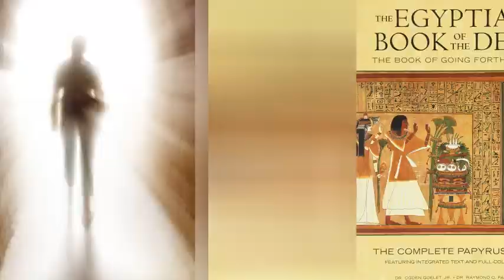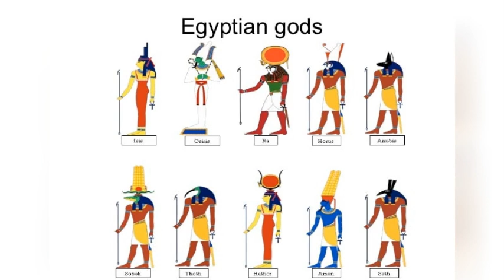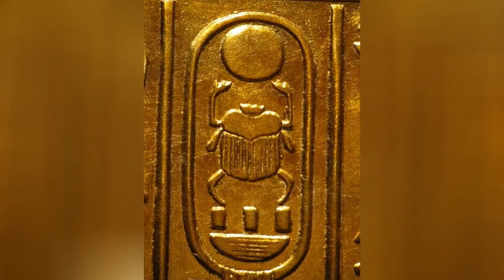Top 10 Outstanding Ancient Egyptian Paintings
Known as one of the oldest and richest civilizations to have ever existed, the Egyptian civilization has so far stood the test of time, With its sky-scraping pyramids, and monumental Sphinx that stands guard at the tombs of the pharaohs, we tend to forget another subtle but important part of ancient Egyptian culture, that exists alongside the pyramids and the Sphinx ancient Egyptian paintings.